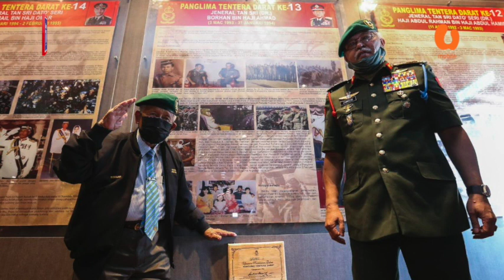Jasa 14 Panglima Tentera Darat terus dikenang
14 bekas Panglima Tentera Darat (PTD) teruja apabila nama mereka diabadikan dalam Galeri Panglima Tentera Darat (PTD) Muzium Tentera Darat untuk tatapan generasi akan datang.

Muzium Tentera Darat di Pusat Latihan Asas Tentera Darat (PUSASDA) ini dibuka kepada orang ramai dan boleh dilawati secara percuma tanpa bayaran khusus.